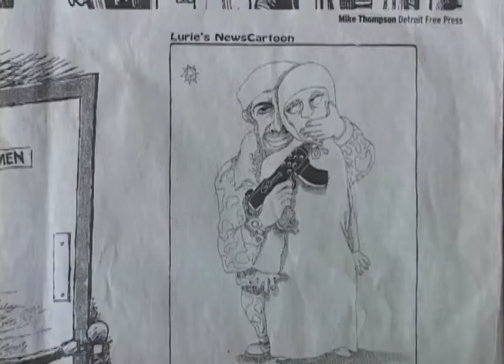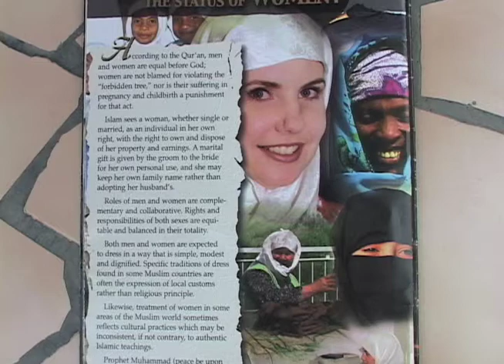Women of Islam - documentary trailer.mov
Television documentary wins People Choice at Human Rights Film Festival and broadcasts nationwide on US network PBS